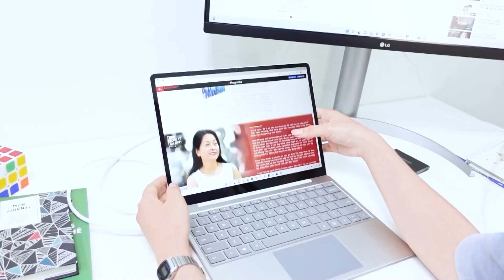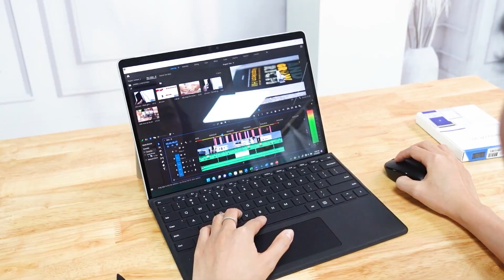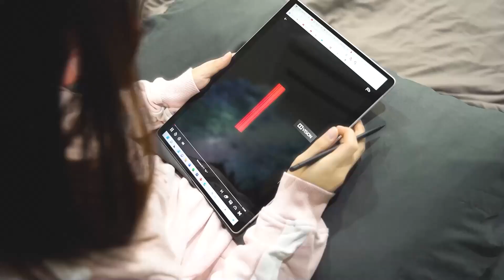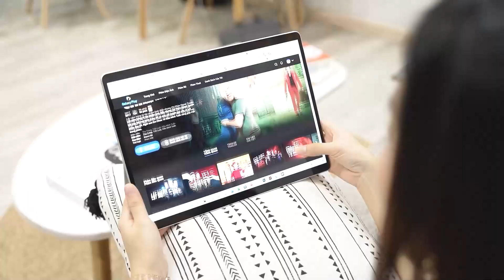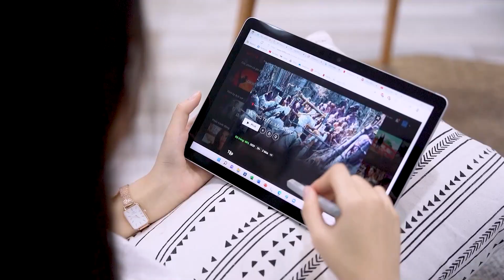Sản phẩm Surface nào phù hợp nhất cho bạn khi cáp quang liên tục đứt?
Video:  Sản phẩm Surface nào phù hợp nhất cho bạn khi cáp quang liên tục đứt?